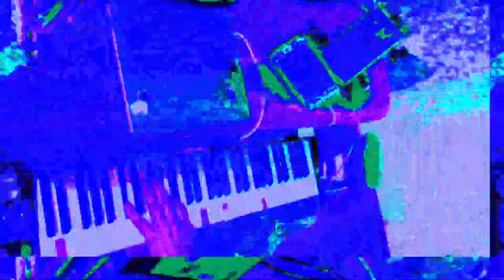[EPILEPSY WARNING] Movie 23 05 29 13h04m27s *Photosensitivity Warning*